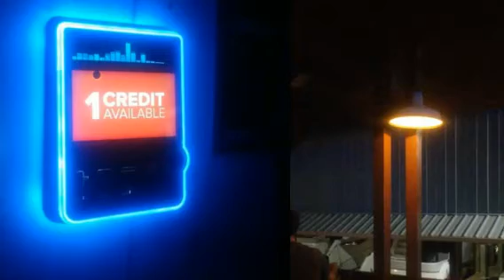Bartenders in the Breeze SD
The Parrot Bar and Grill